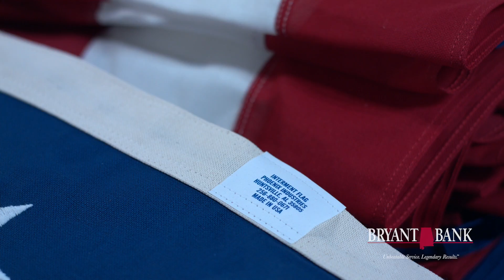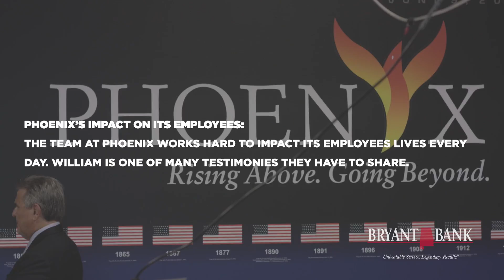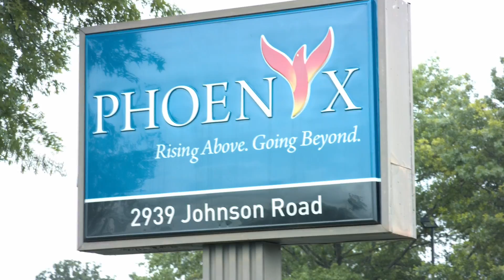The Power of Caring: Bryant Bank and the Phoenix project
Bryant Bank has supported Phoenix, a group in Huntsville that helps individuals with disabilities be better trained for employment. Their factory in Huntsville makes interment flags for Veterans in the United States. See how this amazing partnership has transformed lives throughout Alabama.